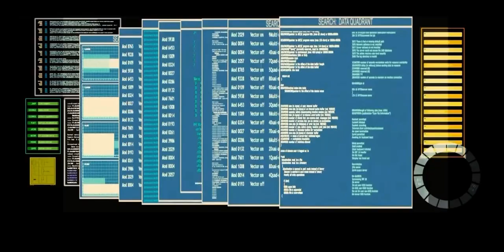The Losers - Elevator Scene (2010) (Don’t Stop Believing)